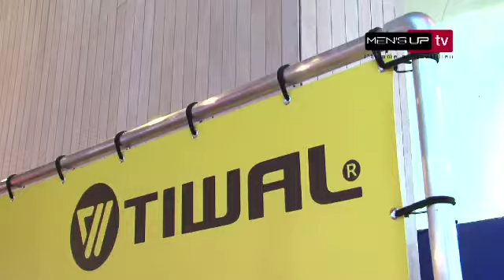100% Nautic #9 - MEN'S UP TV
L'actualité du Nautic 2012.